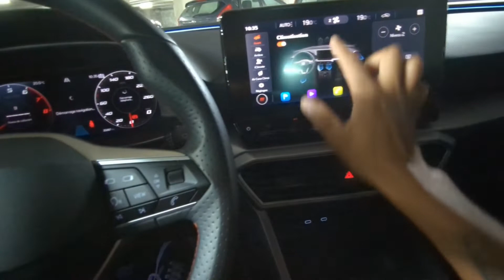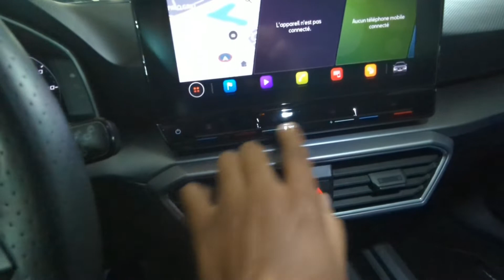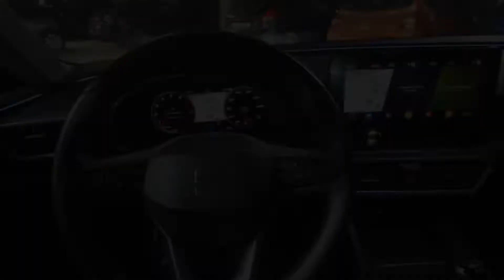ma Seat Leon KL mk4 ce que j'en pense après quelques mois.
Seat Leon FR 1,5 l 150 chevaux posé sur des combiné filetés blue Line et des jantes en 19 pouces.